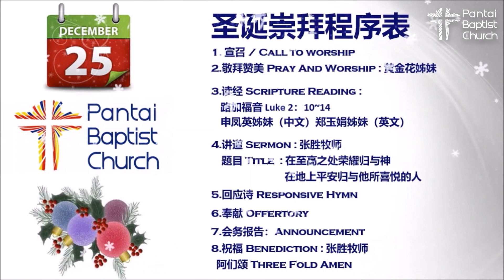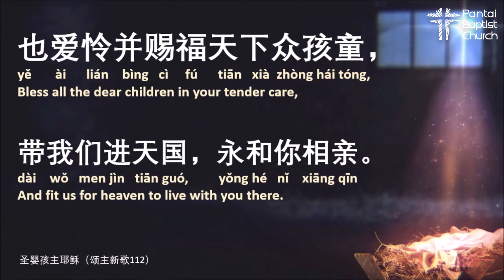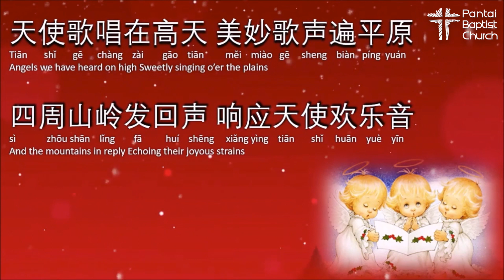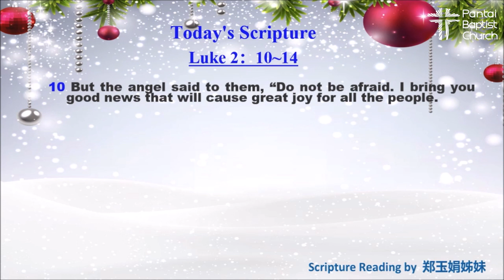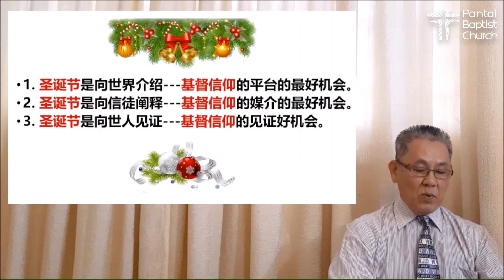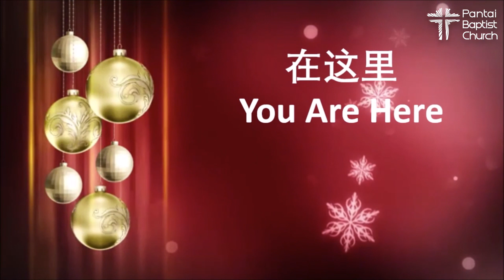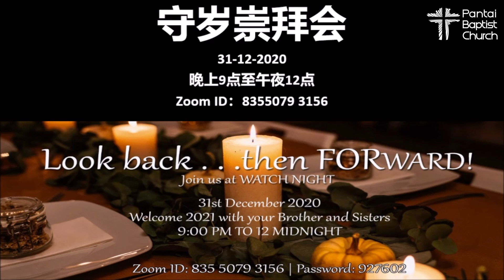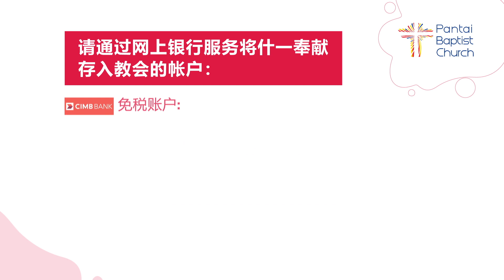班底浸信教会华语圣诞敬拜服务/PBC Mandarin Christmas Worship Service (pre-recorded) - 25 December 2020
班底浸信教会制作/A Pantai Baptist Church Production

欢迎使用班底浸信教会的华语网上圣诞敬拜服务！Welcome to our PBC Mandarin Christmas Worship Service!

我们的牧师热切希望收到您的来信。您亦可只拨打我们的牧者热线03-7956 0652，我们将尽力为您提供帮助。

感谢您今天加入我们。让我们用心灵和诚实来敬拜我们的神。

Our pastors are always keen to hear from you.

Thank you for joining us today. Have a blessed worship service!